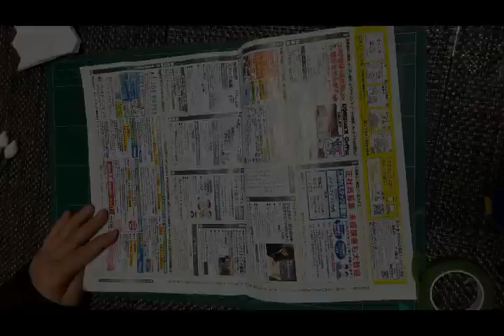kimie gangi お花紙で作る 立体的な すいせんの花 3D daffodil flowers made from paper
水仙の花を、お花紙を使ってできるだけ忠実に作ってみました。
工程は多いのですが、１つ１つの作業は小学校高学年ならできるくらい簡単です。
工程ごとに手分けをすると、たくさんの花ができて、大きな花瓶に生けたり、あちこちに飾ったりするときれいだと思います。
0:07　花の準備
2:15　花の茎
3:58　花の形作り
5:07　つぼみ
6:06　茎
6:44　組合わせ
8:12　葉を付ける